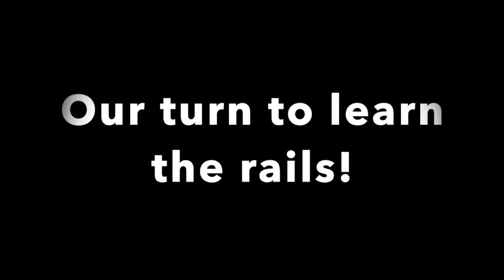Fiddler's Elbow @ Holiday Valley with a Guest! HD 720p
Our guest skier joins us on a beautiful day at Holliday Valley and teaches a young skier how to ride some rails!